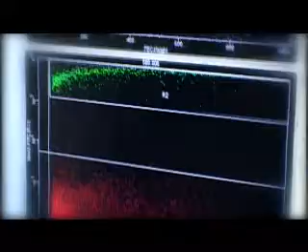Jonsson Comprehensive Cancer Center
UCLA's Jonsson Comprehensive Cancer Center is among the nation's top 10 cancer centers (US News & World Report). The JCCC has established an international reputation for pioneering the development of revolutionary targeted therapies.